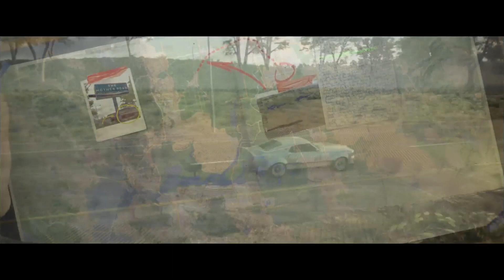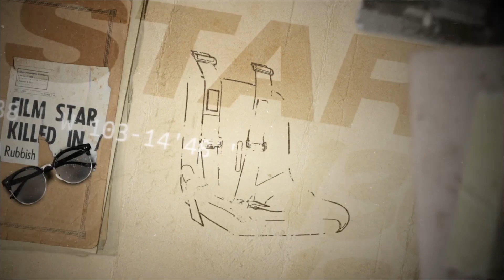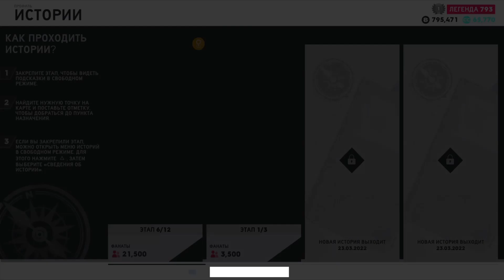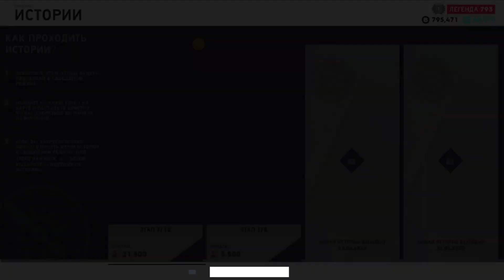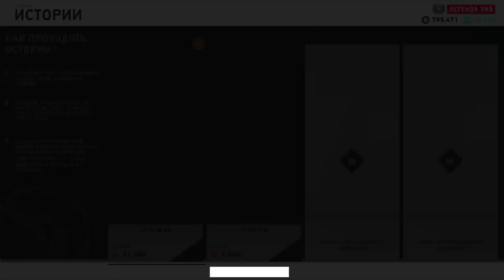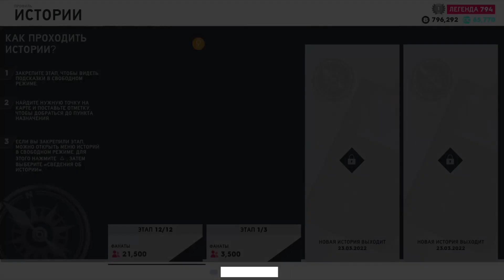A Billionaires Work | Полное Прохождение | Как получить Porsche 550 | The Crew 2 American Legends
Полный гайд, как найти все точки из нового Seasson 5 American Legends the crew 2 истории для получения Porsche 550 Spider необходимо пройти 12 этапов главы A Billionaires Work: Как Найти Самую Большую Яхту, доехать до Нефтяных Скважин, Посетить Сигарный Клуб, Увидеть Отель в Майами, Добраться до парка динозавров, Заскочить на ЖД вокзал в Санта Фе, Занять у Ломбард в Лас Вегасе, Побывать у дома в Санта-Барбара, Найти Старый Амбар.

Тайминги:
00:00 - Вступительный ролик
01:57 - Самая Большая Яхта
05:04 - Нефтяные Скважины
10:15 - Сигарный Клуб
16:04 - Отель в Майами
20:22 - Гараж в Дейтоне
23:41 - Парк с Динозаврами
29:17 - Железнодорожная Станция в Санта Фе
35:16 - Ломбард в Вегасе
41:01 - Дом в Санта-Барбаре
46:38 - Старый Амбар Фресна
50:12 - Автомастерская в Лос-Анджелесе
54:17 - Шканцы Яхты
1:02:03 - Финальный ролик